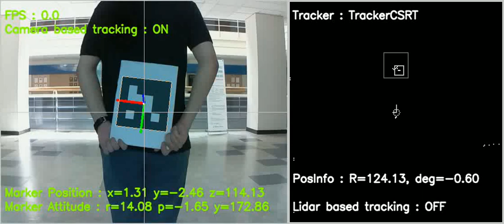AruCo marker and 2D lidar based human tracking vehicle